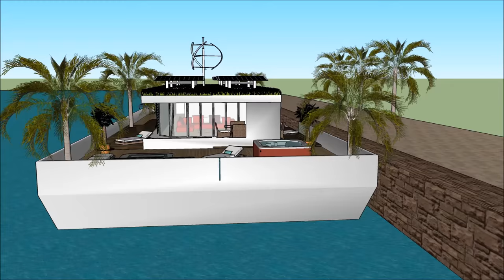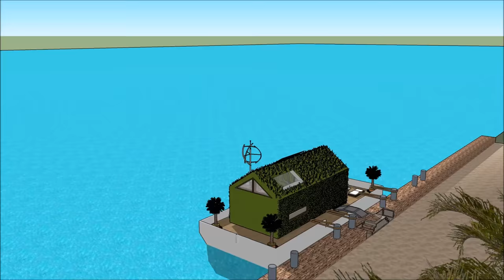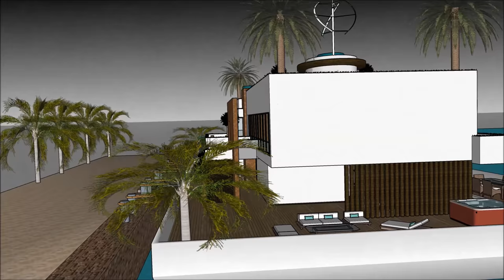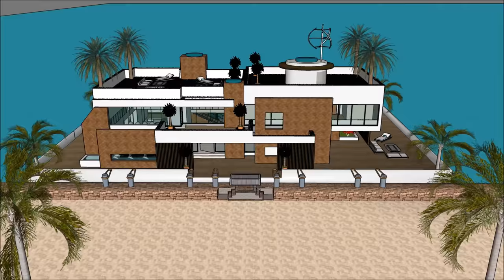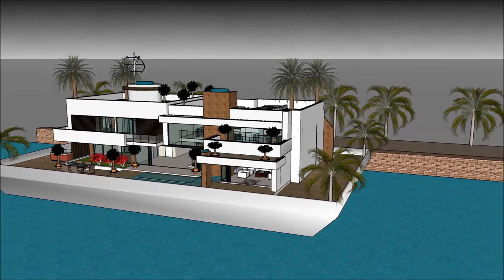현저한 하우스 보트 플로팅 하우스 하우스 보트 네덜란드에 거주하는 맨션 암스테르담 한국 서울 삶의 질을위한 주거 기반하우스 보트 플로팅 하우스 하우스 보트 네덜란드의 맨션 드림 홈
현저한 하우스 보트 플로팅 하우스 하우스 보트 네덜란드에 거주하는 맨션 암스테르담 한국 서울 삶의 질을위한 주거 기반하우스 보트 플로팅 하우스 하우스 보트 네덜란드의 맨션 드림 홈 하우스 보트는 삶의 질을 유지하기 위해 만들어졌습니다.

현저한 하우스 보트 플로팅 하우스 하우스 보트 네덜란드에 거주하는 맨션 암스테르담 한국 서울 삶의 질을위한 주거 기반하우스 보트 플로팅 하우스 하우스 보트 네덜란드의 맨션 드림 홈 에는 ​​사치스러운 바지선 보트가 포함되어 있습니다. 사치스러운 사용자가 바지선을 임대 할 수 있도록 디자인 된 디자인 하우스 보트

현저한 하우스 보트 플로팅 하우스 하우스 보트 네덜란드에 거주하는 맨션 암스테르담 한국 서울 삶의 질을위한 주거 기반하우스 보트 플로팅 하우스 하우스 보트 네덜란드의 맨션 드림 홈에는 ​​지하 3 층짜리 플랜이 있으며, 밑에는 임차인에게 필요한 모든 시설이 있습니다. 하우스 보트 바지선 (House Barge)은 독특하고 현대적인 디자인으로 독특한 건축 적 특징을 가지고 있습니다. 그것은만의 화려한 볼 수있는 자체 라운지 공간이 있습니다.